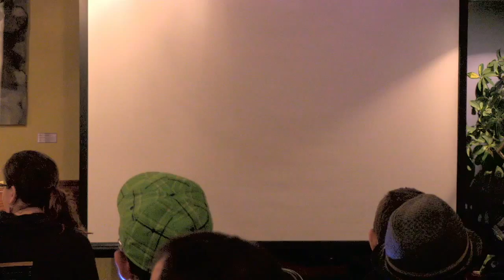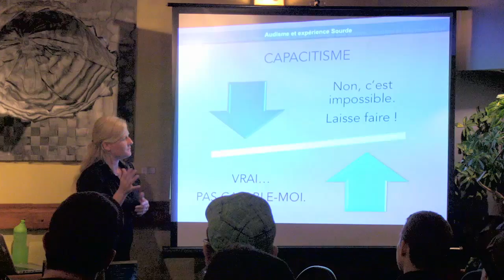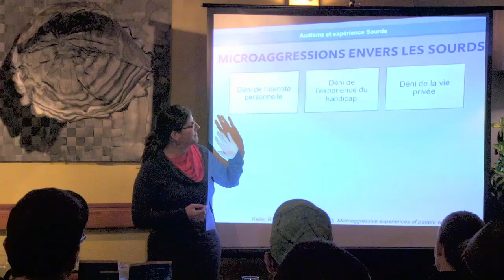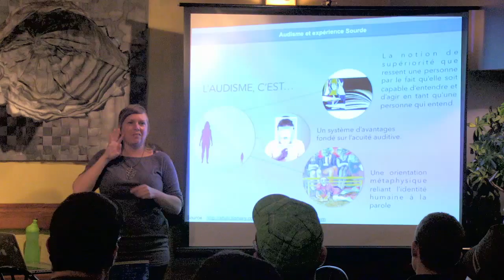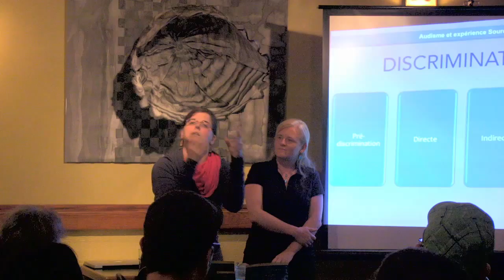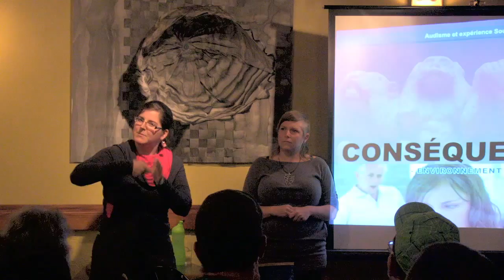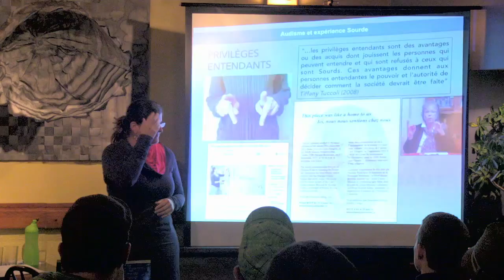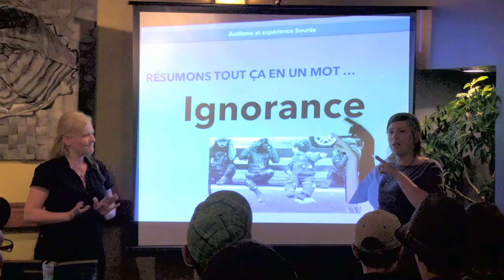UPOP - Peuple de l'oeil - Cours #3 : Audisme et expérience Sourde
Professeures : Pamela Witcher, Annik Boissonneault, Cynthia Benoit
14 octobre, 19h - 21h, Aux Derniers Humains (6950 St Denis)

Notre principal objectif de promouvoir les droits et la qualité de vie des personnes s/Sourdes dans une société libre, qu'elles communiquent en langue des signes ou pas. Plus concrètement, il vise une prise de conscience collective chez les gens qui travaillent avec et pour les Sourds au sujet des attitudes adoptées qui peuvent inclure une forme de discrimination, que ce soit de façon consciente ou non. Il s'agit également de sensibiliser les sourds face aux barrières auxquels ils font face, et ce, quotidiennement.
Donc, nous vous offrons ce cours qui comprend plusieurs aspects reliés aux barrières dans la vie de tous les jours de ces s/Sourds. La conférence commencera par un survol historique de l'origine des phénomènes que sont l'audisme et l'incapacitisme, ainsi qu'à propos des malentendus et des préjugés. Nous discuterons ensuite des différences entre les quatre termes que sont l'inégalité, la discrimination, l'oppression et l'audisme.
L'expérience Sourde va être éclairé parmi les différents sous-sujets. À l'aide de ces notions partagées avec le public, nous animerons quelques mises en situations afin de développer des outils de base pour lutter contre cette idéologie. La conférence se terminera par une présentation des différentes stratégies de lutte contre l'audisme et l'incapacitisme. Par ailleurs, le thème de la conférence est déjà très bien connu et accepté des s/Sourds anglophones en Ontario et aux États-Unis.